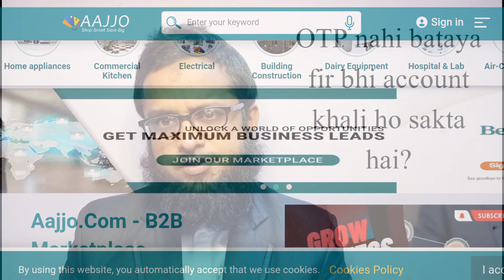Credit Card se ek naya shopping fraud | ऐसा फ्रॉड कि चार्जबैक भी नहीं कर पाएंगे क्रेडिट कार्ड यूजर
doston is video mein maine aapko ek khatarnak type ke credit card fraud ke bare mein bataya hai ki jismein aap credit card charge back money le liye bhi eligible nahi honge